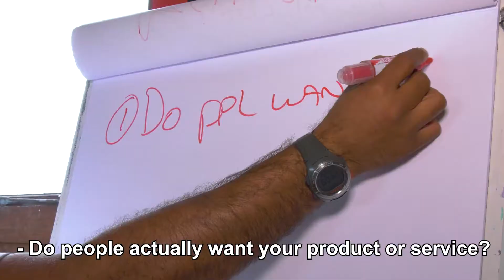Socionext workshop: Test your assumptions